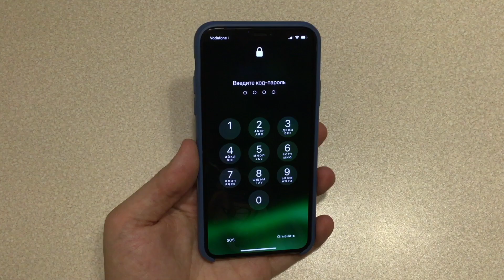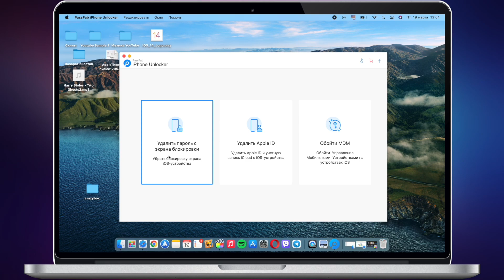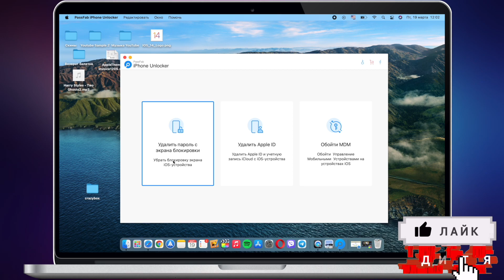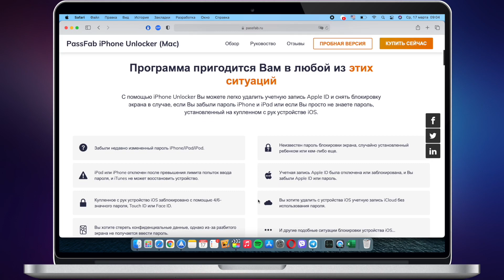Как разблокировать айфон?! Как разблокировать iPhone если забыл пароль?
Как разблокировать айфон?! Как разблокировать iPhone если забыл пароль? Вы сможете обойти пароль iPhone и iPad для заблокированного, отключенного устройства. Удалить Apple ID без пароля, обойти MDM с iDevices.

Как разблокировать айфон?
Как разблокировать iPhone?
Как разблокировать iPhone если забыл пароль?
Забыл пароль iPhone

iOS 15 новые фишки! Все о iOS 15 по слухам iPhone 13. iOS 15 список устройств, дата выхода iOS 15